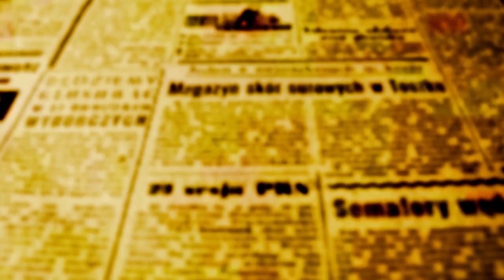VÍDEO: Demolição do Cadeião da Avenida Paraná entra na fase final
Entrou na fase final nesta segunda-feira, 7, a demolição do Cadeião da Avenida Paraná. O prédio que até 1983 funcionava a delegacia da Polícia Civil e o cárcere público estava vazio há décadas. Agora, o terreno que pertence ao Governo do Estado será concedido ao 5º Grupamento do Corpo de Bombeiros de Maringá que na primeira fase utilizará o espaço como estacionamento. No início da tarde de hoje os trabalhos seguiam firmes e apenas as paredes externas ainda permaneciam em pé. OFATOMARINGA.COM registrou imagens do trabalho de demolição.